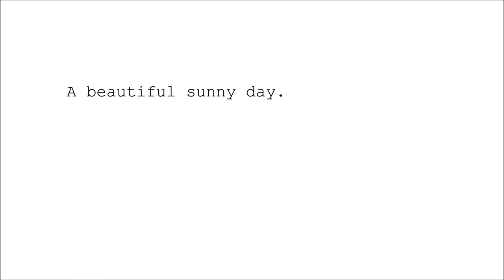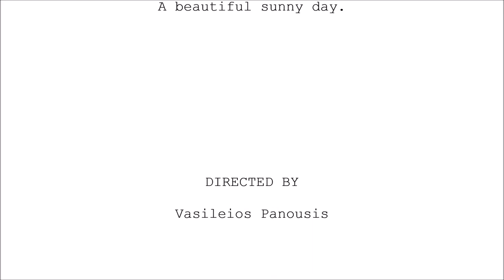''A beautiful sunny day.'' - Animated short film by Vasileios Panousis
''A beautiful sunny day.''
an animated short film by Vasileios Panousis

Directed by
Vasileios Panousis

Production
Ulrike Isenbergs animation class,
University of the Arts Bremen

Starring
Mattia Bonafini

Music
Vasileios Panousis

Lina Posėčnaitė